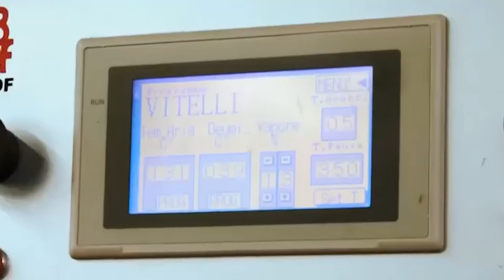La ripresa e i problemi strutturali dell'impresa marchigiana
Intervista a Moreno Bordoni, responsabile CNA-Pesaro. I numeri della crisi e le possibilità della ripartenza.